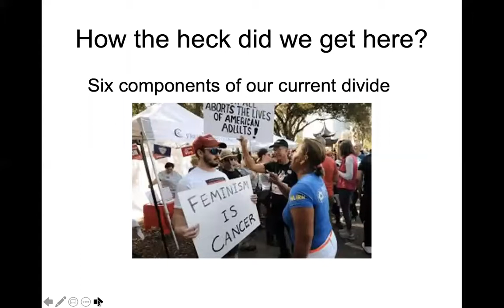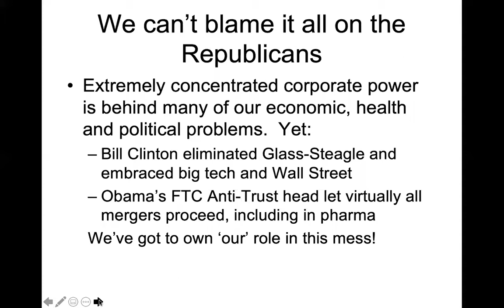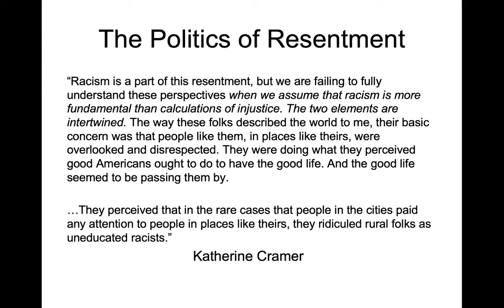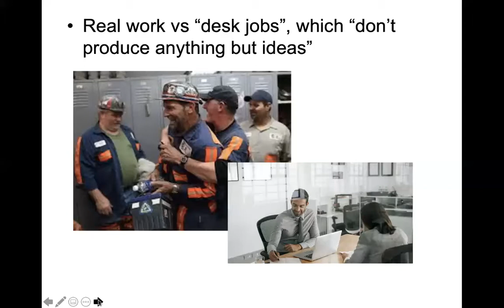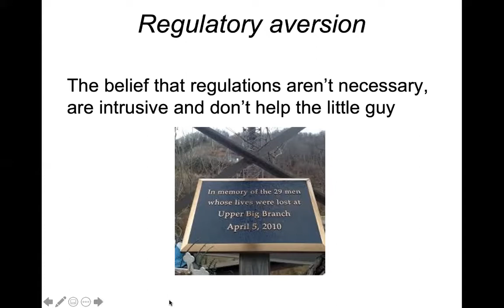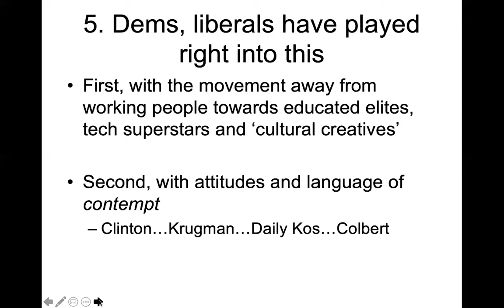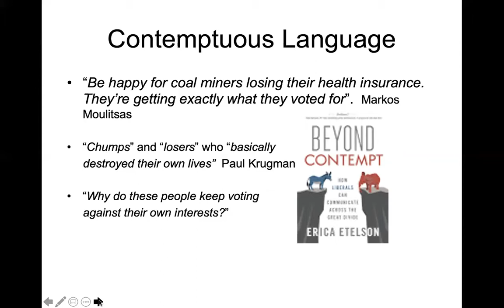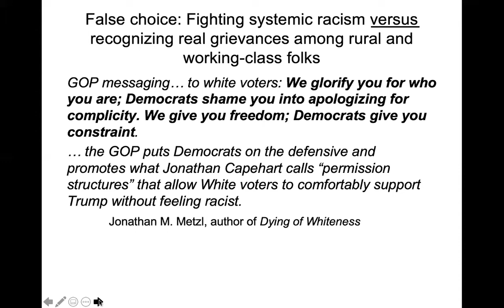APEC urban/rural divide forum, part 1